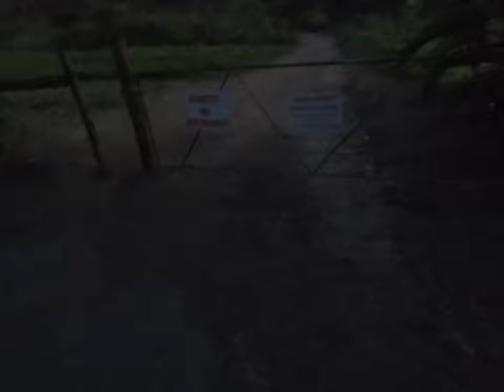2019jun17mon Denne-oord Picnic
00:00 Start
01:27 Railroad, Straight
02:19 Woozle Bush, Right, Right
04:05 Right
05:16 Bushbuck Spoor
08:38 Treeline, Left
10:34 Straight up the Hill
10:44 Bundu Bashing a Bit, Straight Across
14:41 Cliff Top
17:01 Finding the Spot
17:57 Settled Down
19:38 Nom, nom, nom; munch, munch, munch
20:31 ...walkwherewaterwould...
22:59 Smouldering Underground Fire
28:44 find the lines
31:31 Dam Wall
33:39 and flow with them
35:18 if you don't know what you're looking at...
35:54  ...you'll never see it
36:12 the ground will whisper where
36:54 to go with them
37:12 The Drop
38:30 Straight to the Right
38:52 Straight to the Right again
39:20 Going Home along the Railroad
39:40 Below the Woozle Bush, Left

If you don't take full & sole responsibility for your (dependents') use of info in this vid, don't (let them) watch it.